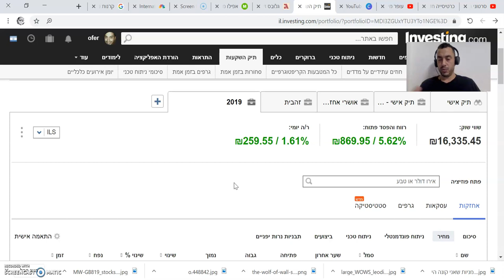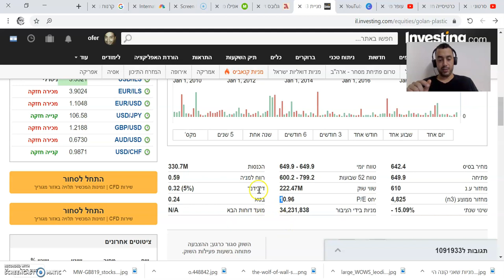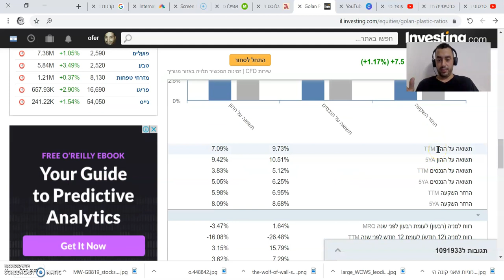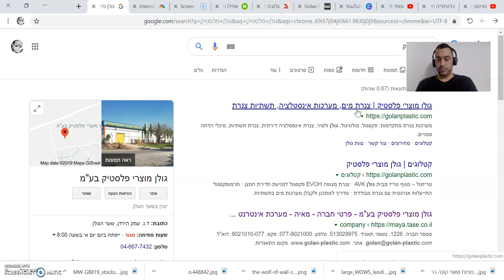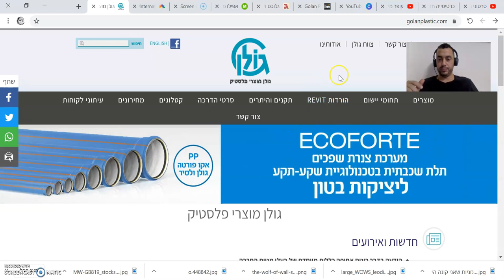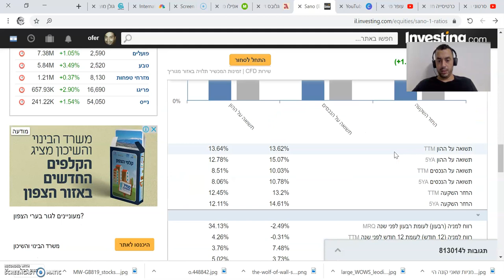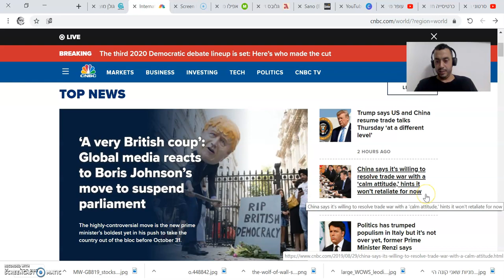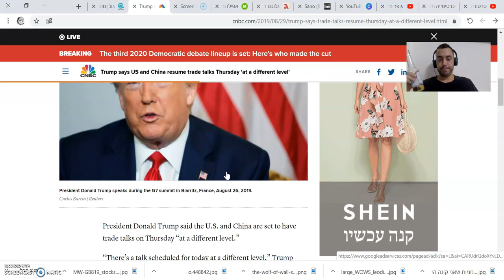מניות, תיק השקעות ובירה!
סיכום שבוע עם תיק ההשקעות שלנו ומה בתיכנון קניה קדימה